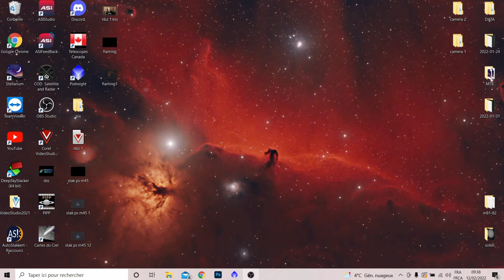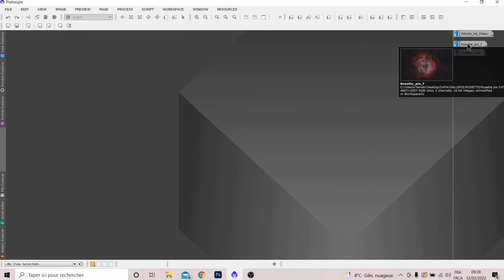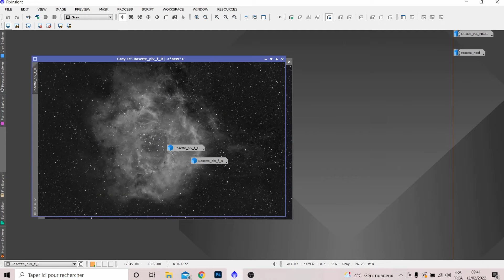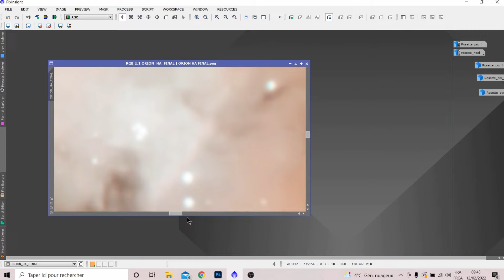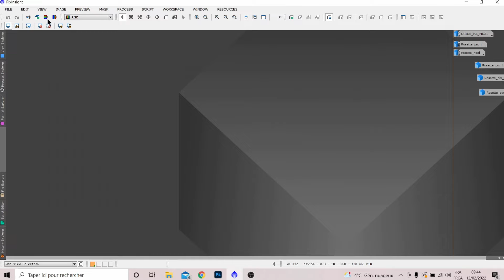Test du filtre idas NBZ, bon ou pas à f5.5?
Bonjour à tous, il s'agit ici d'un test préliminaire du filtre idas nbz, un filtre duo band renommé. J'ai pu le tester sur plusieurs cibles intéressantes et ça semble être un très bon filtre. Ce filtre conçu pour f 2 sera- t'il aussi bon à f5.5?